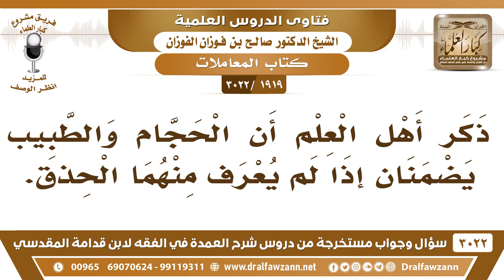[1919 -3022] ما صحة ما ذكره أهل العلم أن الحجام والطبيب يضمنان إذا لم يكونا حاذقين؟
-"[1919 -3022] السؤال: ذكر أهل العلم أن الحجام والطبيب يضمنان إذا لم يعرف منهما الحرفة.
الجَوَابُ: إي نعم لا بد يكون معه شهادة، شهادة في مهنته أما أنه ما معه شهادة أنت المفرط لا تتعاقد معه.هذا حرام، هذا أعظم من الشرك، {وَأَنْ تَقُولُوا عَلَى اللَّهِ مَا لَا تَعْلَمُونَ} [البقرة: 169، الأعراف: 33]، فلا يجوز هذا، لا يفتي، ما كلفه الله بالفتوى، ولا يدخل فيها إلا عند الضرورة، إذا لم يوجد من هو أعلم منه، وعنده علمٌ بالجواب يفتي لا بأس.
للاشتراك في قناة الشيخ صالح الفوزان

للاستفسار والإقتراحات والدعم
رئيس الفريق
لمشروع كبار العلماء